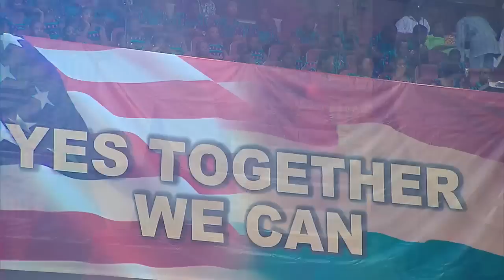President Obama Speaks in Ghana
"A New Moment of Promise"
President Obama addresses the Parliament of Ghana in Accra on July 11, 2009.
(public domain)

Tafrisi ya Kiswahili inapatikana.
Il existe des légendes en français.
Com legenda em português

تعليقات الصور متوفرة باللغة العربية